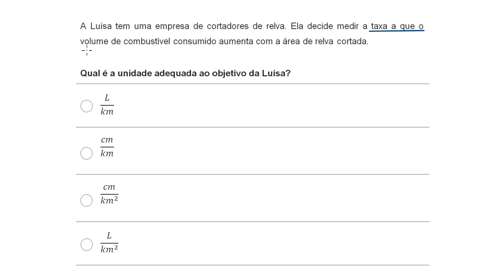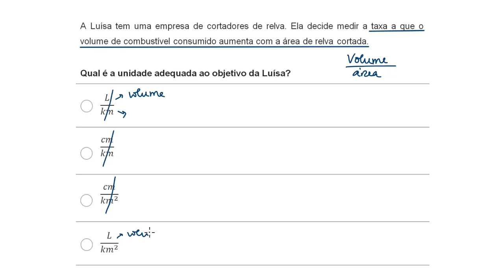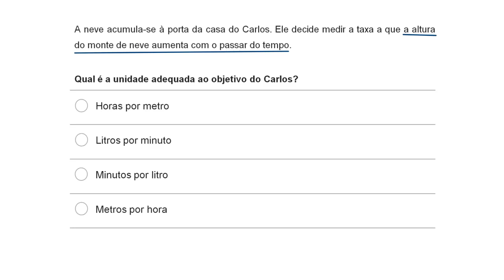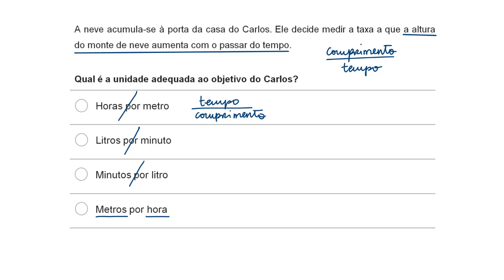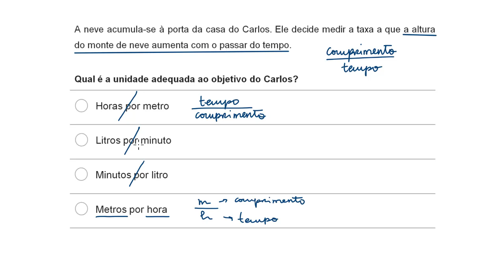Unidades apropriadas - Khan Academy em português (9º ano)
Vídeo original: Appropriate units